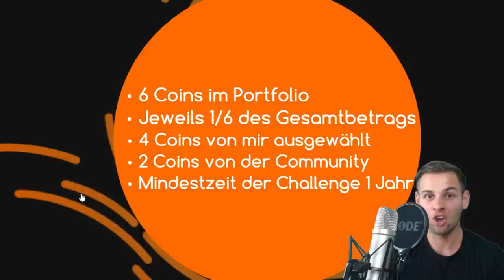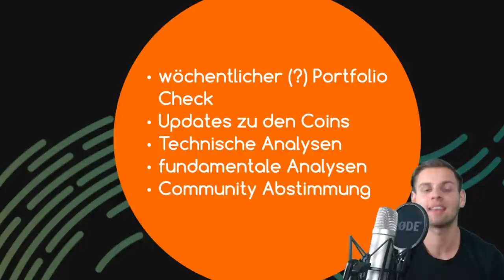3.000$ ZU 30.000$ KRYPTO CHALLENGE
3.000$ zu 30.000$ die Krypto Hodl Challenge. Nehmt aktiv daran teil und schaut ob wir zusammen dieses Ziel erreichen! :)